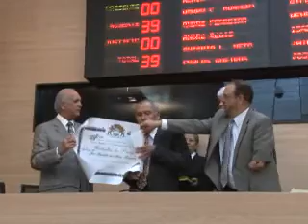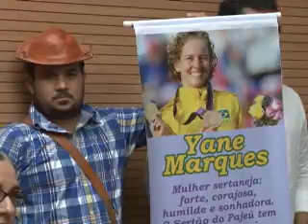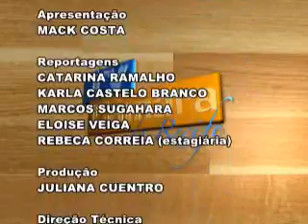TV Câmara do Recife - 22.05.2014